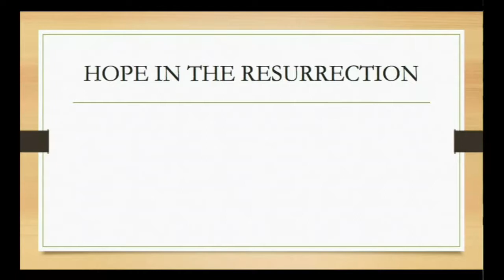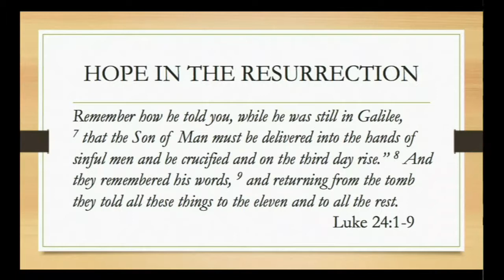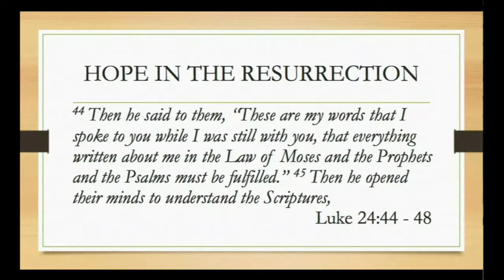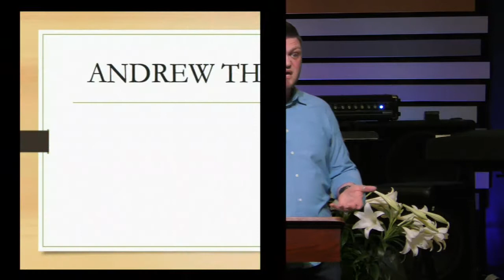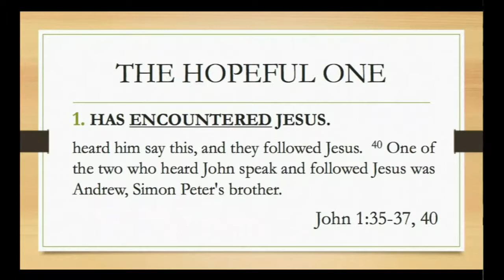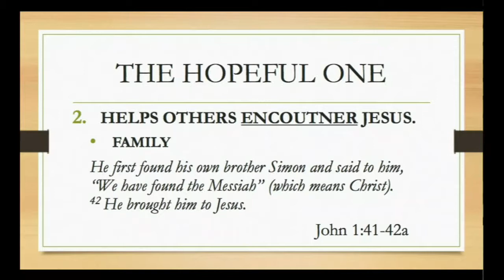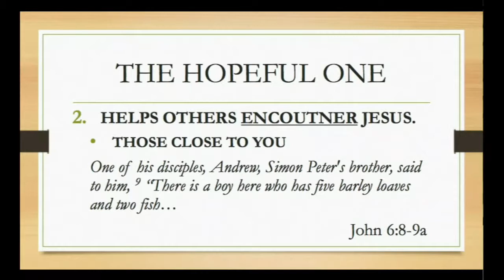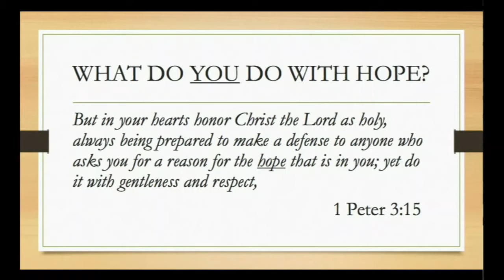Introduction to Hope